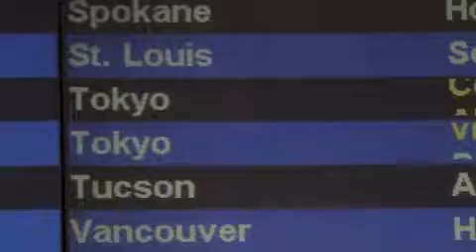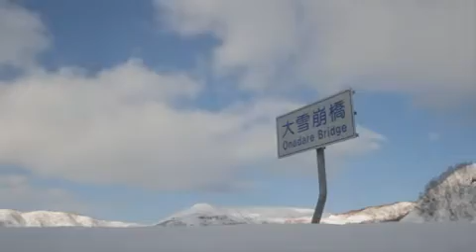TGR Japan Edit